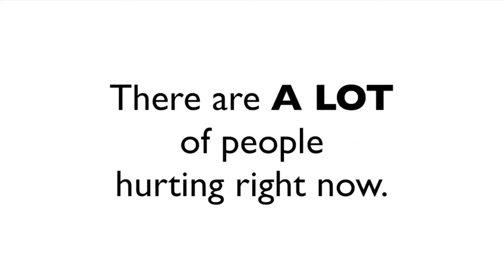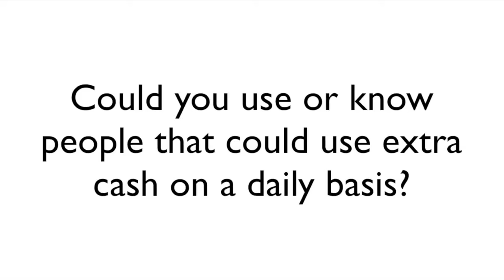SatoriPrime's Online Sales Mastery Workshop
SatoriPrime is a Virtual Incubator for Entrepreneurs. We specialize in internet marketing, sales funnels, business building, and life development.

Our mission is to push boundaries and awaken people to what is possible in their lives.

To inspire and empower those around us to be the highest version of themselves, no matter what fears, doubts, or reasons may stand in their way.

Whether you are afraid of failure or success, paralyzed by time and money issues, or just unsure of how to take the first step towards the life and/or business that you deserve...

Satori Prime has the tools and the mindset to help you grow and push past it. We exist to serve your highest self, by removing all that PAST that's been getting in your way.

Stop making the same mistakes.

Stop living the same year over and over.

Stop struggling.

Its time for SATORI PRIME.